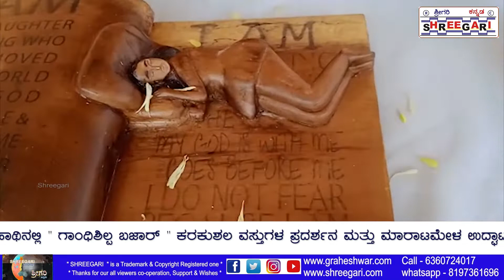ಗಾಂಧಿಶಿಲ್ಪ ಬಜಾರ್ ಎಂಬ ಕರಕುಶಲ ವಸ್ತುಗಳ ಪ್ರದರ್ಶನ ಮತ್ತು ಮಾರಾಟಕ್ಕೆ ಮೇಳಕ್ಕೆ ಚಾಲನೆ@SHREEGARINEWS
ಮೈಸೂರು ಅಕ್ಟೊಬರ್22

ಭಾರತ ಸರ್ಕಾರದ ಜವಳಿ ಮಂತ್ರಾಲಯ ಕರಕುಶಲ ಅಭಿವೃದ್ಧಿ ಆಯುಕ್ತರ ಕಚೇರಿಯ ಸಹಯೋಗದೊಂದಿಗೆ
ಗಾಂಧಿಶಿಲ್ಪ ಬಜಾರ್ ಎಂಬ ಕರಕುಶಲ ವಸ್ತುಗಳ ಪ್ರದರ್ಶನ ಮತ್ತು ಮಾರಾಟಕ್ಕೆ ಮೇಳಕ್ಕೆ ಇಂದು ಮೈಸೂರಿನ JSS ಅರ್ಬನ್ ಹಾತ್ ನಲ್ಲಿ
ಜಿಲ್ಲಾಧಿಕಾರಿ ಗೌತಮ್ ಬಗಾದಿ ಯವರು ಜ್ಯೋತಿ ಬೆಳಗಿಸುವ ಮೂಲಕ ಉದ್ಘಾಟನೆ ನಡೆಸಿದ್ದರು.

ಇನ್ನು ಈ ಮೇಳ ಉದ್ಘಾಟನಾ ಕಾರ್ಯಕ್ರಮದಲ್ಲಿ JSS ಮಹಾವಿದ್ಯಾಪೀಠದ ಕಾರ್ಯನಿರ್ವಾಹಕ ಕಾರ್ಯದರ್ಶಿ ಡಾ.ಸಿ.ಜಿ.ಬೆಟ್ಟಸೂರ್ ಮಠ,JSS ಮಹಾವಿದ್ಯಾಪೀಠದ ಲೆಕ್ಕ ಪರಿಶೋಧಕ ಮತ್ತು ಲೆಕ್ಕ ವಿಭಾಗದ ನಿರ್ದೇಶಕರಾದ
ಕೆ.ಆರ್.ಸಂತಾನಂ,JSS ಮಹಾವಿದ್ಯಾಪೀಠದ ತಂತ್ರಿಕಾ ಶಿಕ್ಷಣ ವಿಭಾಗದ ಜಂಟಿ ನಿರ್ದೇಶಕರಾದ ಡಾ. ಹೆಚ್.ಆರ್.ಮಹಾದೇವಸ್ವಾಮಿ,ಹಸ್ಥಶಿಲ್ಪದ ಸಹಾಯಕ ನಿರ್ದೇಶಕರಾದ ಸುನಿಲ್ ಕುಮಾರ್,ಶಿವರಾಜಪ್ಪ,ರಾಕೇಶ್ ರೈ ರವರು ಸೇರಿದಂತೆ ಪ್ರಮುಖರು ಉಪಸ್ಥಿತರಿದ್ದರು.

ಭಾರತೀಯ ಹಸ್ತಶಿಲ್ಪ ಕಲೆಯ ಅಭಿವೃದ್ಧಿ, ಏಳಿಗೆ ಮತ್ತು ಉಳಿವಿಕೆಗಾಗಿ ಭಾರತ ಸರ್ಕಾರ ವಸ್ತ್ರ ಮಂತ್ರಾಲಯದ ಕರಕುಶಲ ಅಭಿವೃದ್ಧಿ
ಆಯುಕ್ತರ ಕಛೇರಿಯು ರಾಷ್ಟ್ರ ಮಟ್ಟದಲ್ಲಿ ಕೆಲಸ ಮಾಡುತ್ತಿದ್ದು.ಕರಕುಶಲ ಕಲೆಯ ಅಭಿವೃದ್ಧಿ,ವಿನ್ಯಾಸ ಹಾಗೂ ಕಲ್ಯಾಣಕ್ಕಾಗಿ ಹಲವಾರು ಯೋಜನೆಗಳನ್ನು ಕಾರ್ಯಗತಗೊಳಿಸುತ್ತಿದ್ದೆ.ಕರಕುಶಲ ಅಭಿವೃದ್ಧಿ ಆಯುಕ್ತರ ಕಛೇರಿಯು ಕುಶಲಕರ್ಮಿಗಳಿಗೆ ನೇರ ಮಾರುಕಟ್ಟೆಯನ್ನು ಒದಗಿಸಲು ಪ್ರತಿವರ್ಷ ಸುಮಾರು 300 ಪ್ರದರ್ಶನ ಹಾಗೂ ಮಾರುಕಟ್ಟೆ ಕಾರ್ಯಕ್ರಮಗಳನ್ನು ಆಯೋಜಿಸಲಾಗುತ್ತಿದ್ದು.ಇವುಗಳಲ್ಲಿ ಒಂದಾದ ಗಾಂಧಿಶಿಲ್ಪ ಬಜಾರ್ ಮೈಸೂರಿನಲ್ಲಿ ಈಗ ಆಯೋಜಿಸಲಾಗುತ್ತಿದ್ದೆ.ದೇಶದ ವಿವಿಧ ಭಾಗಗಳಿಂದ ಭಾಗವಹಿಸುವ ಕುಶಲಕರ್ಮಿಗಳಿಗೆ ಮೈಸೂರಿನ ಕಲಾಪ್ರೇಮಿಗಳ ಜೊತೆನೇರ ಮಾರುಕಟ್ಟೆ ವೇದಿಕೆಯನ್ನು ಒದಗಿಸುವುದು ಈ ಕಾರ್ಯಕ್ರಮದ ಉದ್ದೇಶವಾಗಿದೆ.ಎಂದು ತಿಳಿಸಿದ್ದರು.

ಬಳಿಕ ಈ ಗಾಂಧಿಶಿಲ್ಪ
ಬಜಾರ್ ಮೇಳದ ಕುರಿತು ಮೈಸೂರಿನ ಜಿಲ್ಲಾಧಿಕಾರಿ ಗೌತಮ್ ಬಗಾದಿ ಯವರು ಮಾತನಾಡಿದ್ದರು.